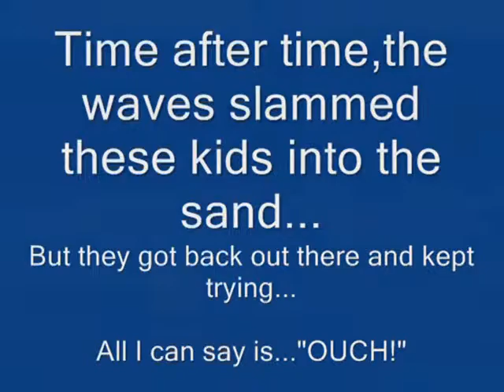North Shore Surf and Boogie Boarders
It was a rainy day on the North Shore but we stopped by the beach before heading back to our boat in Honolulu. These kids were getting trounced by these waves but they kept going back out.